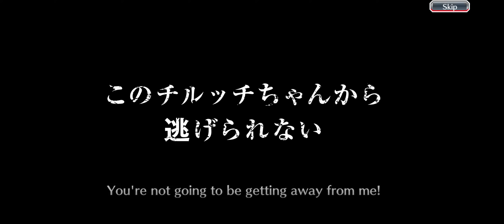Doing 1 Step For Rukia 150 Orbs - Bleach Brave Souls